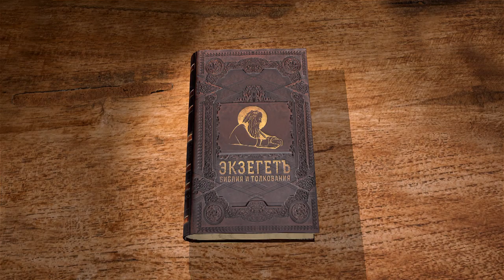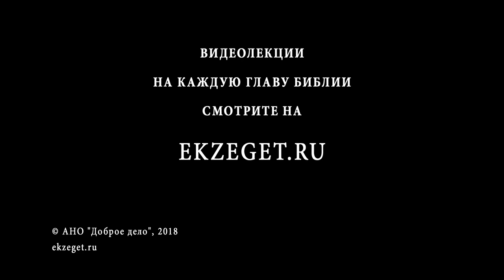Книга пророка Исайи. Глава 34. Андрей Десницкий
Господь повелевает всем народам приступить и послушать о гневе Божием на них и их воинства, который снизойдёт на них перед концом мира. Если и на небесах произошла брань, то и Едом не останется безнаказанным за причинённое Сиону зло. Читаем в сегодняшней 34 главе книги пророка Исаии на Библейском интернет-портале Экзегет.ру вместе с профессором Андреем Десницким ekzeget.ru